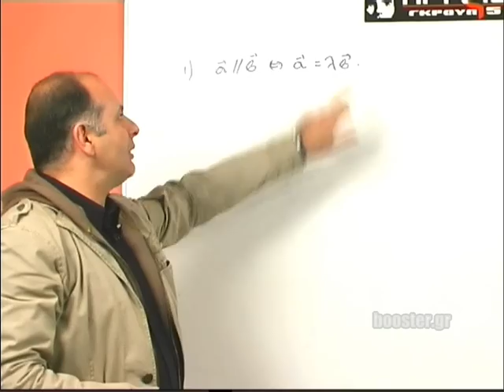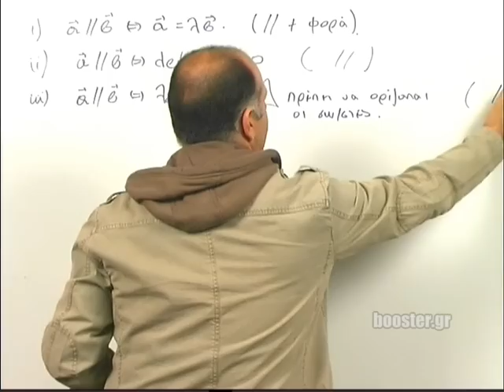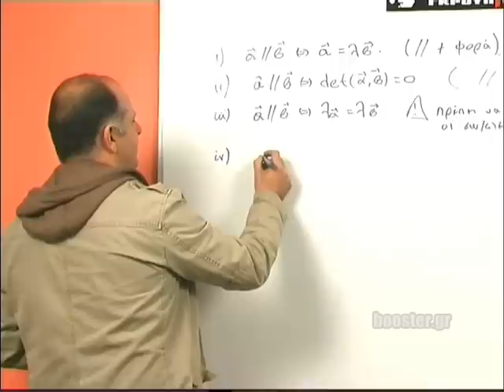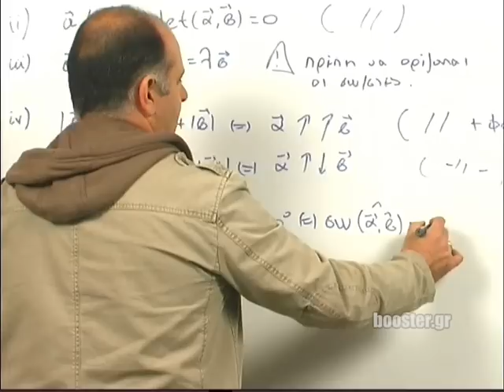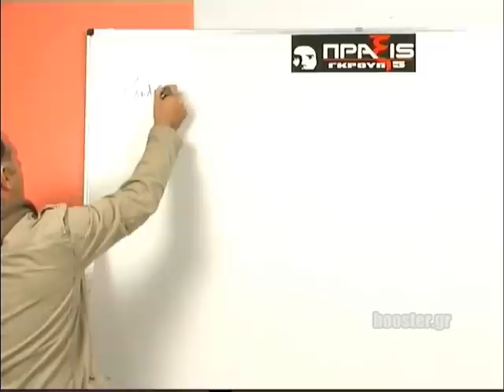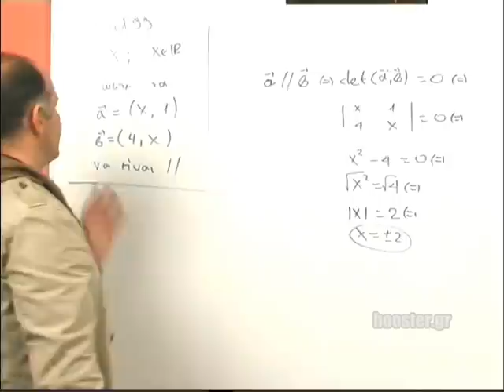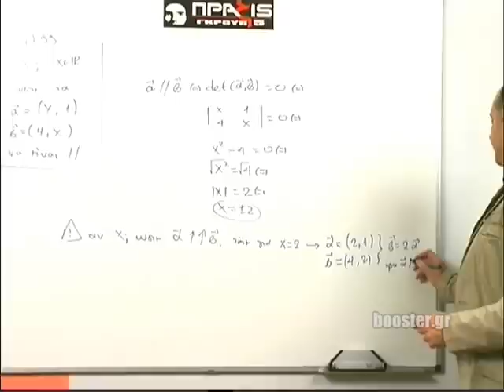Β' Λυκείου Μαθηματικά κατεύθυνσης μάθημα 11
Β' Λυκείου Μαθηματικά κατεύθυνσης Μάθημα 11 Μεθοδολογία παραλληλίας - Εφαρμογή στην παραλληλία